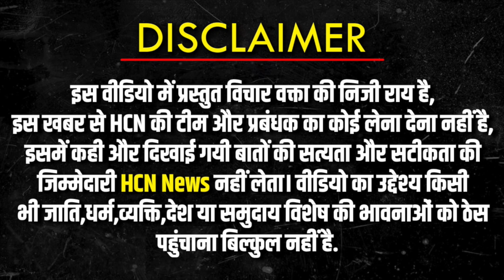Rajasthan Election पर Jaipur के वकील ने कांग्रेस-बीजेपी में जो फ़र्क समझाया सुनकर चौक जायेंगे गहलोत !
Rajasthan Election पर Jaipur के वकील ने कांग्रेस-बीजेपी में जो फ़र्क समझाया सुनकर चौक जायेंगे गहलोत ! @HCNNewsIndia